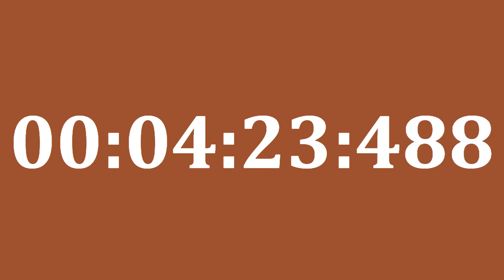SIENNA CLOCK 5 minutes = 300 seconds = 300000 miliseconds, Full HD 60fps, no audio